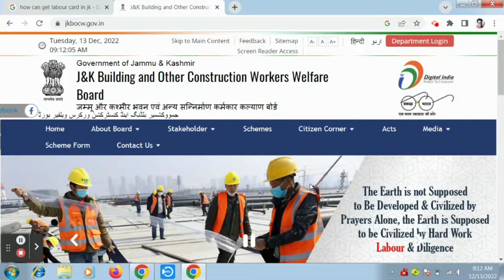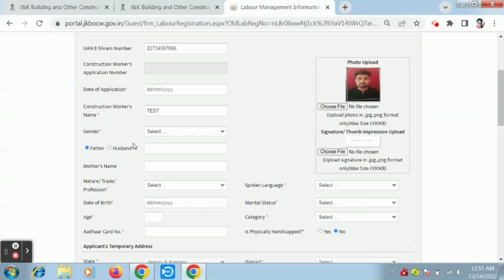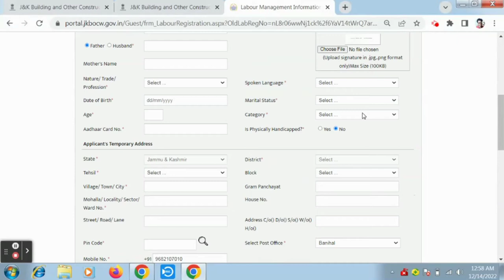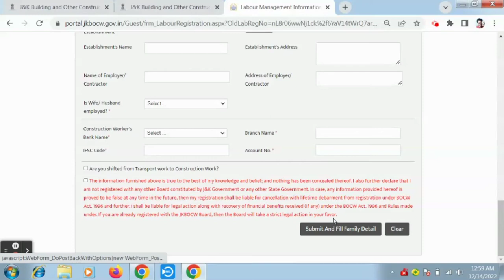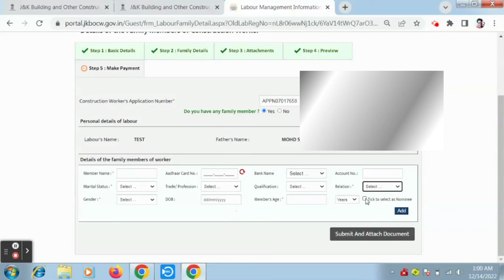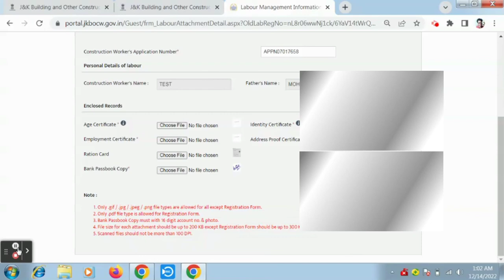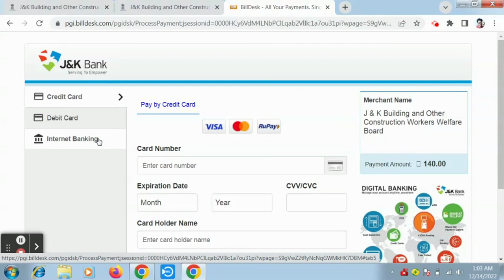How to Apply Labour Card Online Registration in J&K /Jammu kashmir labour card Apply online / JKBOCW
How to Apply JK Labour Card online Registration | Jammu and Kashmir Labour card for Employers 2021

 jk labour card registration fees Jammu and Kashmir labour card registration eligibility apply 2022
 jk new labour card registration 2022
jk Labour card registration 2022 | jk labour card apply registration kaise kare

How to apply JK labour card online registration /Jammu kashmir labour card for workers 2022/
Labour card.how to apply Online for labour card in j&k. labour card ke liye online apply kase krain

Labour card ke leya online apply kase krain

Phone se labour card kase bnayein

Jammu and Kashmir mein labour card ke liye online apply kase krain

Labour card ke liye kase apply krain

Phone se labour kase bnai

J&k mein labour card ke liye kase apply krain

How to make labour card

Online labour card

How to make labour card online
How to make labour card from phone

Phone se labour card ke liye online apply kase krain

How to apply Online for labour card in j&k from phone

Labour card Jammu and Kashmir

Jammu and Kashmir labour card

Phone se labour card

Apply online for labour card

How to fill labour card from online  step step full detail

j&k building and construction online registration

j&k  labour building and construction online registrations

Documents required
Ration Card
Age certificate
Bank passbook
Employer certificate
Identity Proof
Passport size photo
etc.